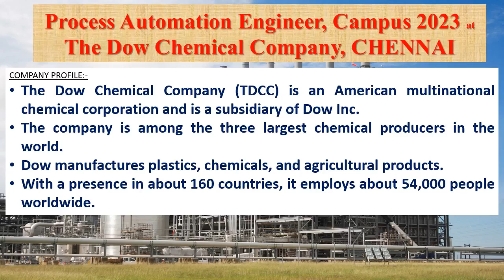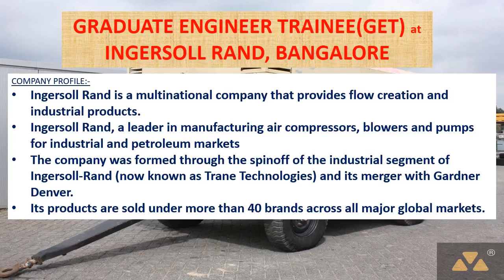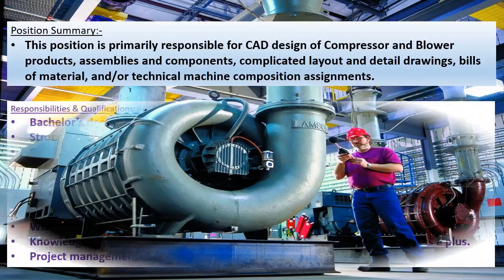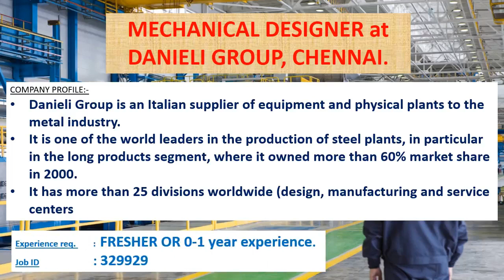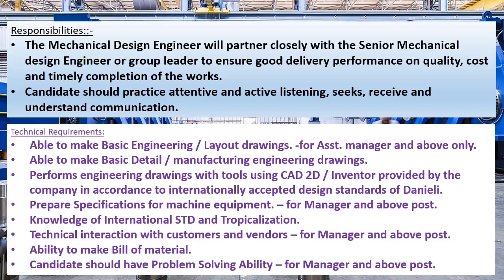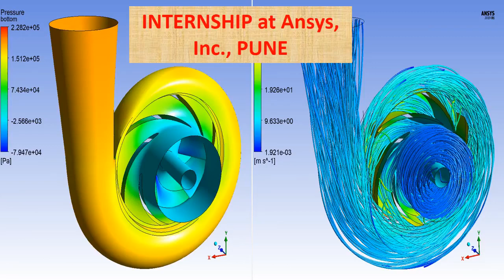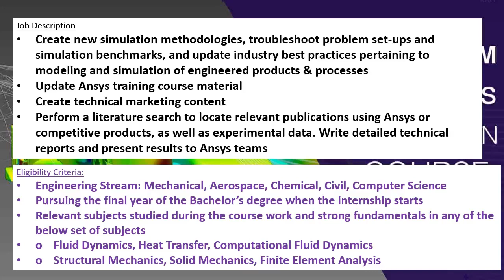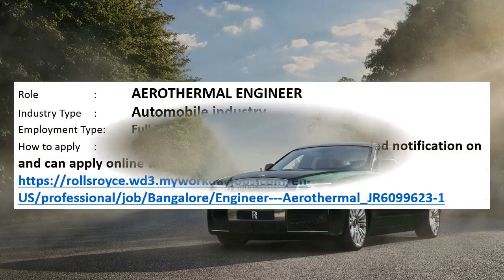Mechanical jobs | FRESHERS JOB | 22.10.2022 | For EARLY CAREER | Mechanical engineering jobs|MNC job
This weeks video contains information's regarding private MNC company jobs in The Dow Chemical Company, CHENNAI, INGERSOLL RAND, BANGALORE, DANIELI GROUP, CHENNAI, Ansys, Inc., PUNE, ROLLS-ROYCE, BANGALORE.